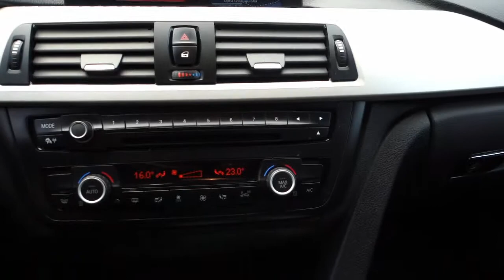BMW 316d F30 [Auto Centrum Bracia Sikora]